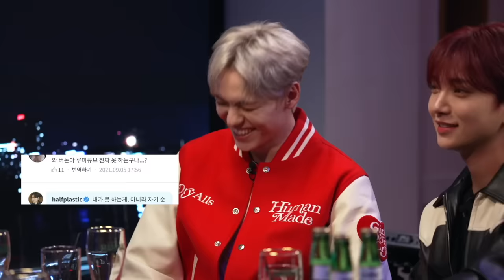[한글자막] 세븐틴 버논, 조슈아에게 백상예술대상 봤냐고 묻다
Follow the host of PSICK SHOW on instagram right now!

부드럽게, 부드럽게 달라진 업그레이드 한맥!

국내산 고품질 쌀 100% 함유로 부드럽고 풍성한 거품의 지속 시간이20초나 향상!
4단계 미세 여과 과정을 통해 부드러움을 해치는 요소를 모두 제거하여 목넘김도 부드럽게!

거품으로 한 번, 목넘김으로 또 한번! 두번 부드러운 한맥!
업그레이드 한맥은 지금 전국 편의점, 마트, 식당, 술집 등에서 순차적으로 만나볼 수 있습니다!

경고: 지나친 음주는 뇌졸중, 기억력 손상이나 치매를 유발합니다. 임신 중 음주는 기형아 출생 위험을 높입니다.ㅣ제조사/판매사: 오비맥주